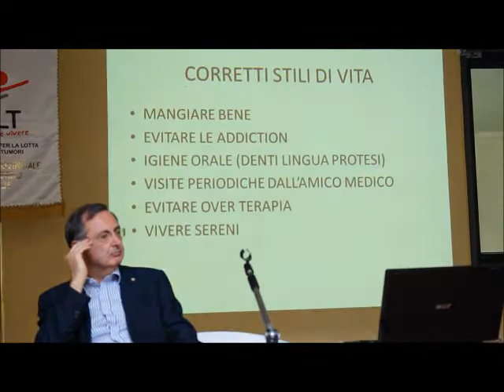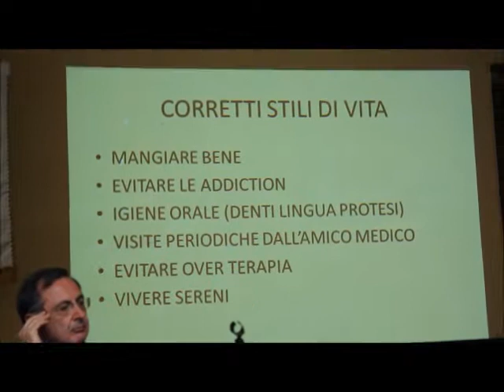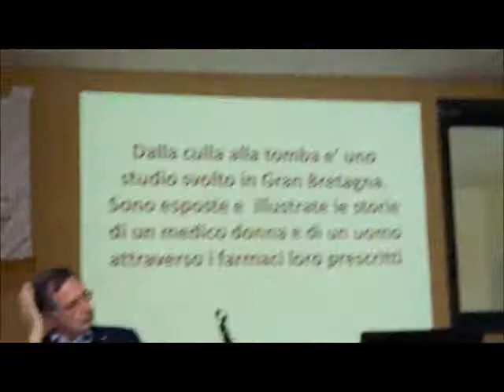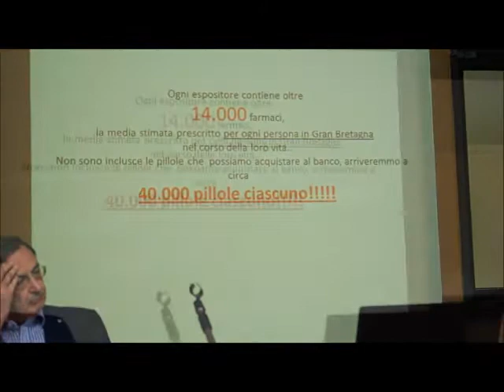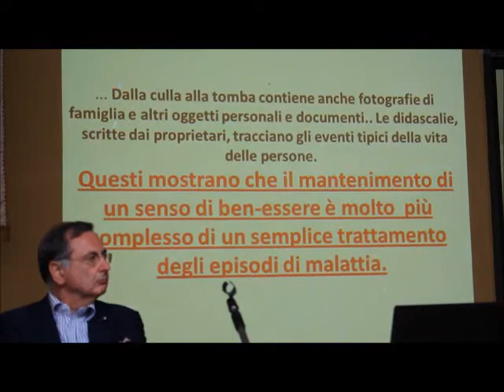Battipaglia, 2a Giornata della Solidarietà - 14 maggio 2015